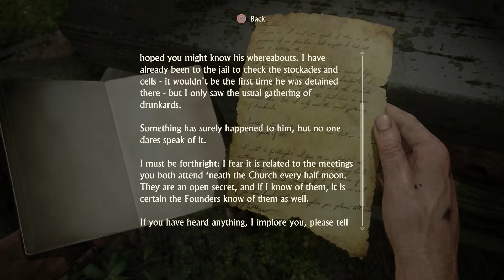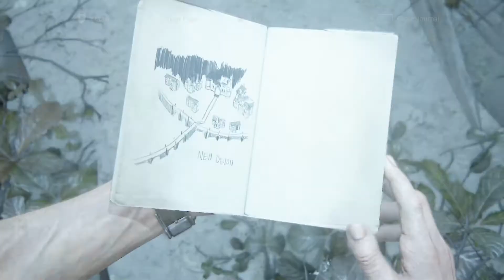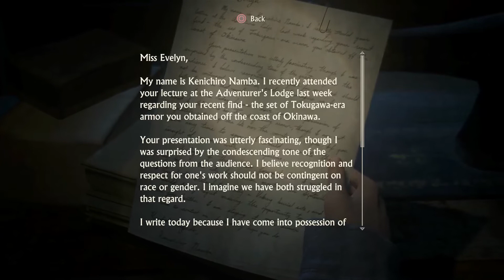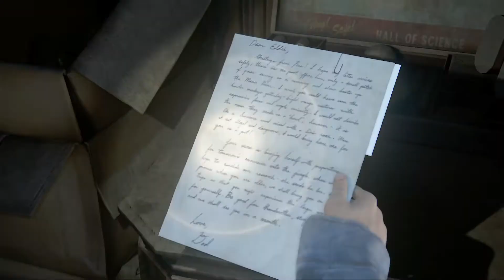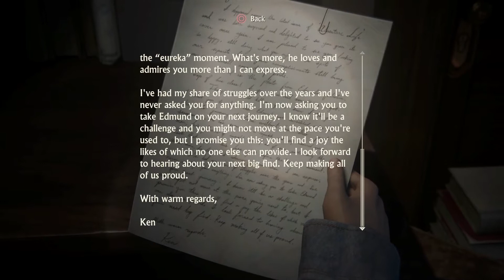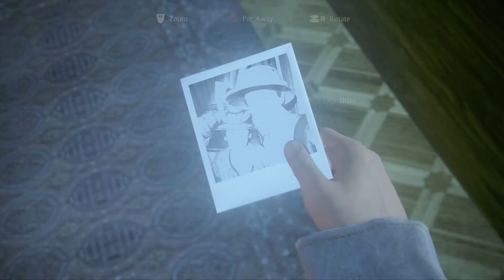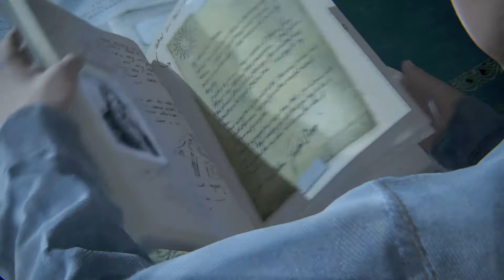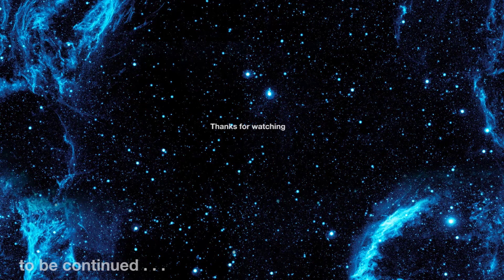[2hrs] Uncharted 4 E07 Betrayed !? | Slow-paced No Commentary 1080p Longplay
Immersive let's play experience crafted with:
◉ no commentary ◉ slow-paced ◉ longplay

Uncharted 4 is set several years after the events of Uncharted 3: Drake's Deception. Follow the retired Nathan Drake for the unexpected adventure as his dead brother shows up.

●▬▬▬▬ Support us▬▬▬▬▬●

●▬▬▬▬ Keywords, Keyphrases. Metadata ▬▬▬▬▬●

●▬▬▬▬▬ Special thanks ▬▬▬▬▬●